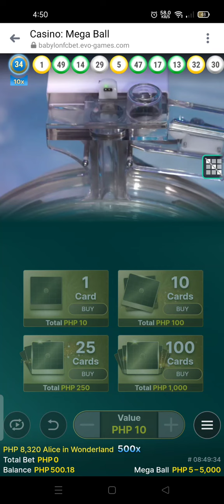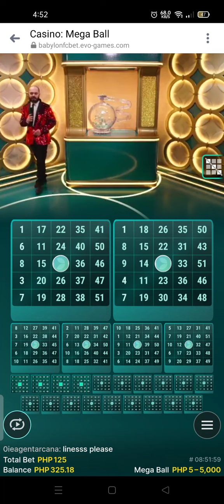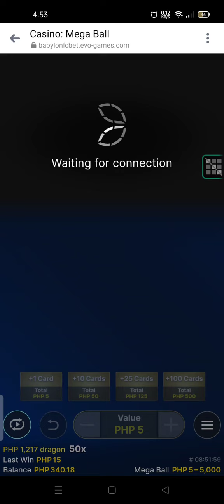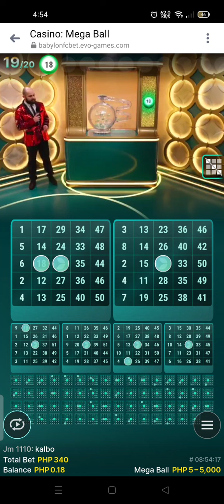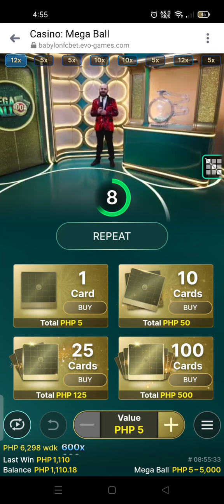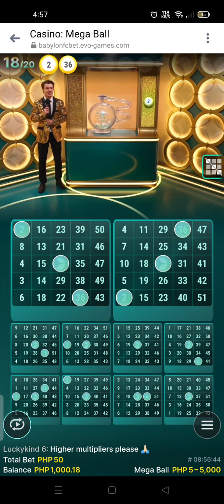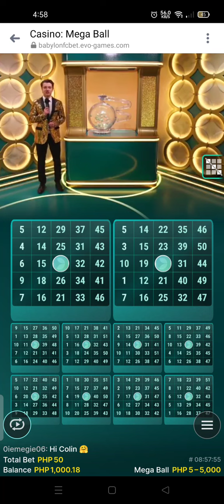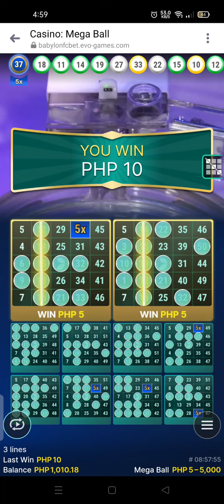Megabal x12 tnk u